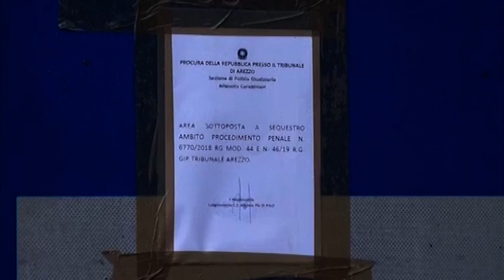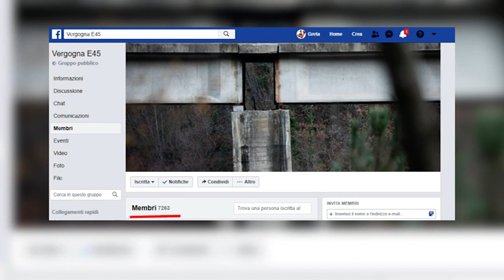Gruppo Fb "Vergogna E45": "Scampato un pericolo. In Romagna già fondi stanziati"